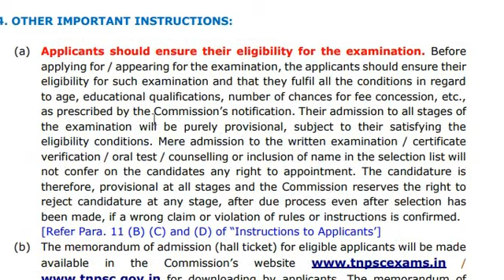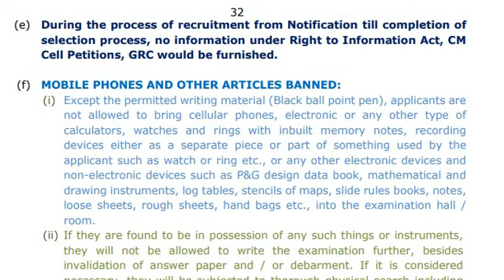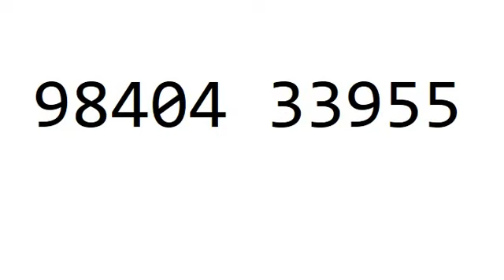TNPSC ரிசல்ட் வராதவர்கள் தேர்வுக்கு தொடர்ந்து படியுங்கள்